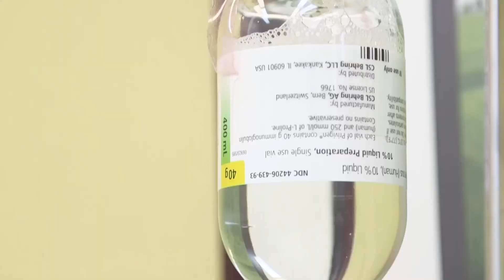Squamous Cell Carcinoma Skin Cancer Treatment Options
Dr. Gene Saylors discusses one type of skin cancer, squamous cell carcinoma.